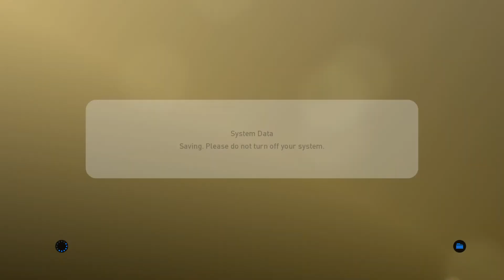PES 2019 MyClub #70. Match highlight